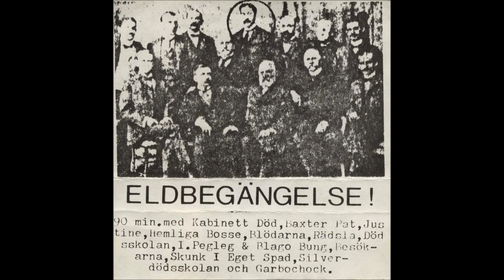A13.Justine - Hunchback Horse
from [1981] VA - Eldbegängelse (Cassette)